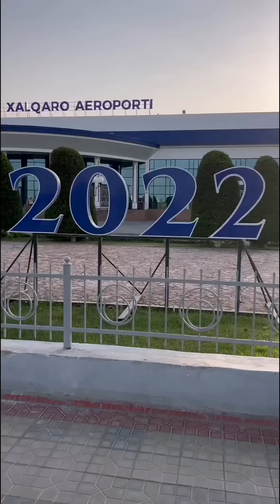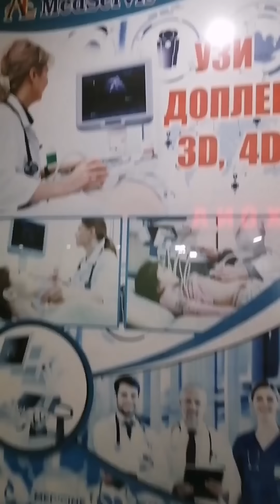ШОШИЛИНЧ! МАНА ХАЛҚНИ ҚОНИНИ ИЧАЯТКАН ИНСОН ТОВБА ОТАСИНИ ХОР КИГАН НОКАС.